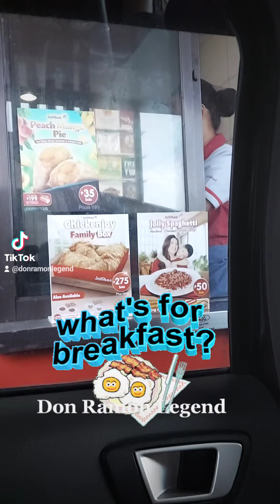Don Ramon Legend Drive thru breakfast in Jollibèe